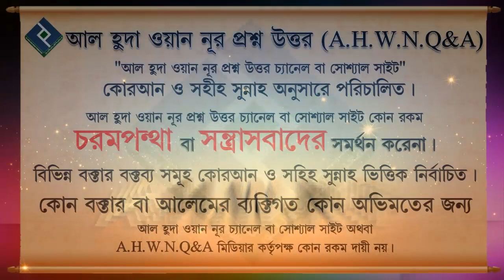যাকাতের টাকা কাদের দেওয়া যাবে┇শায়খ আব্দুল মতিন মাদানী